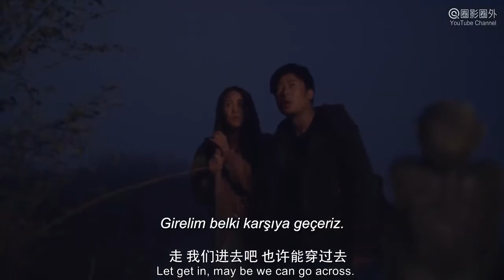Hoşlanıyor Mu? l Vahşi Ve Hazine【Türkçe Altyazılı】| Moxi Movie Turkish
Filmin Konusu : "Gizemli Vahşi ve Kadim Hazine" filmi, bir ormandaki gizemli vahşi ve kadim hazinelerle ilgili bir macera öyküsünü konu alıyor.buldu...